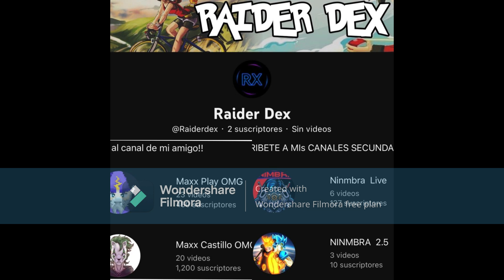QHPS Naruto tuviera una HERMANA JINSHURIKI cap 52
Coparte el video para seguir cresindo .